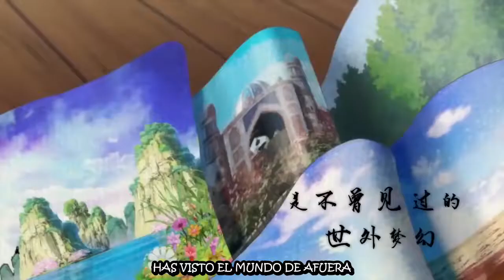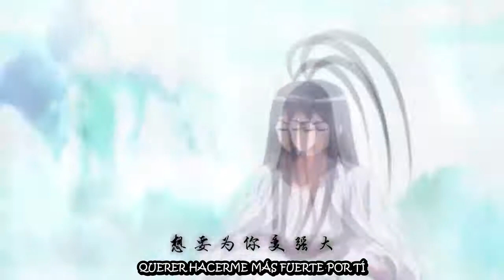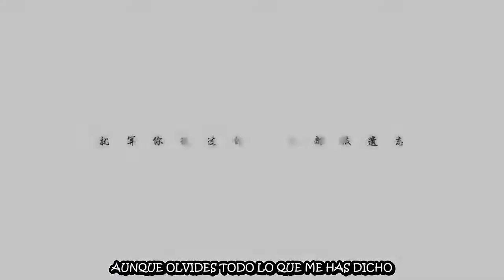Fox spirit Matchmaker OP2 UNEKO（SUTEIMA) Sub español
En esta ocasión les traigo un Donghua (anime en chino)
Lo subtitule ya que me gusto mucho el Donghua

Visiten la pagina del autor que subtitula esta animación
Mundo Donghua - Andres123tw:

''Copyright Responsabilidad Bajo la Sección 107 de la Ley de Propiedad Intelectual de 1976, se tiene en cuenta para el "uso justo" para los propósitos tales como crítica, comentario, información periodística, la docencia, la erudición y la investigación. El uso justo es un uso permitido por la ley de derechos de autor que de otra manera se está infringiendo. Sin fines de lucro, educativo o uso personal inclina la balanza a favor del uso justo.''